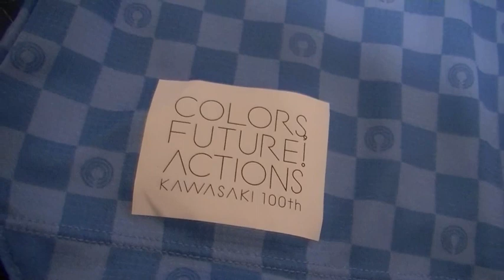川崎フロンターレの2024年ユニフォームが届いたぞ！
天皇杯の優勝ワッペンとエンブレムの上の星が増えたことを紹介し忘れました。失礼いたしました。

New!!◇メンバーシップ始めました！